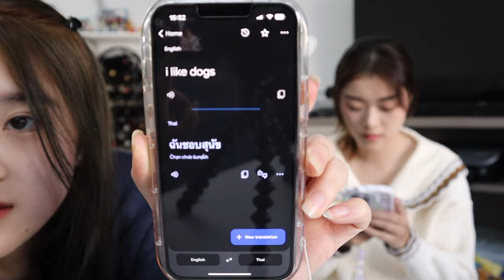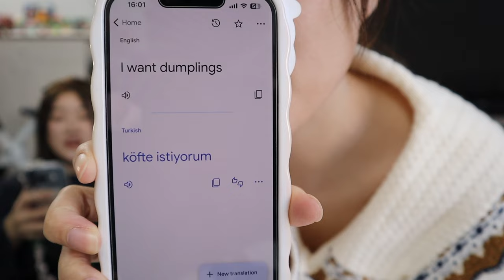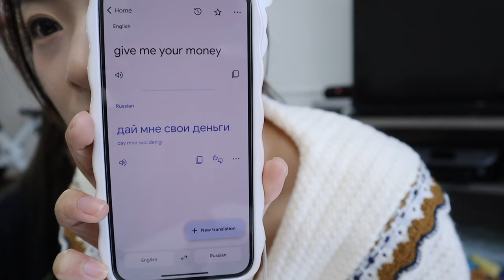GUESS THE LANGUAGE CHALLENGE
Allie: @zyjAllie
TheMatchaVlogs: @thematchavlogs

Title: Funny Play
Artist : Chiro
Genre : BGM
Mood : Fun, Joy, Curious